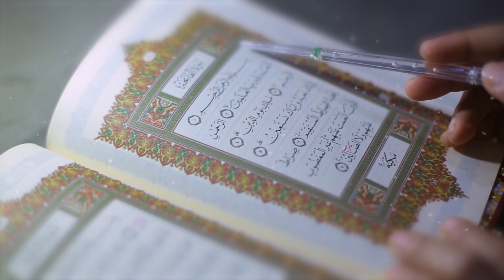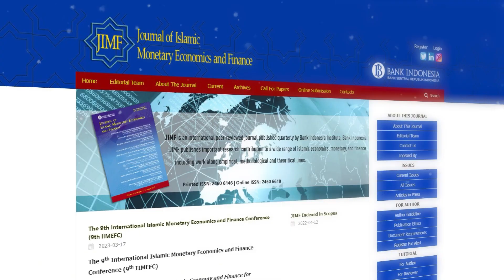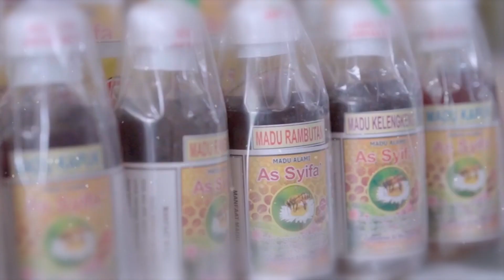KOERKA | JIMF Profile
Produced by: Koerka Production
Client: Bank Indonesia Institute

Koerka Production is a production house established in 2015 based in Jakarta. We produce video, photo and motion graphic for commercial or personal brand needs. We create and execute ideas with creative concepts for the purpose of promotion of your products or services. Discover idea, Create Project, Implement into a work of art / campaign and implemented into a unique masterpiece, both in video, photo and motion graphic works.